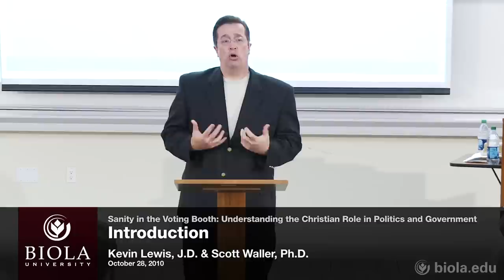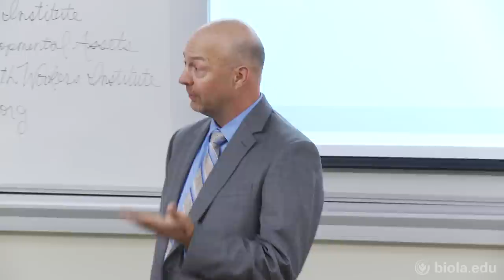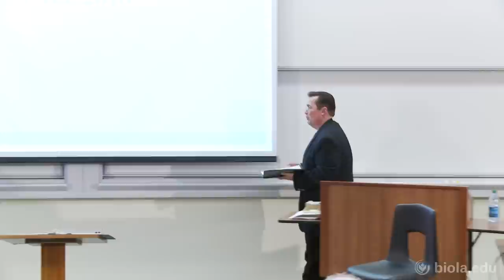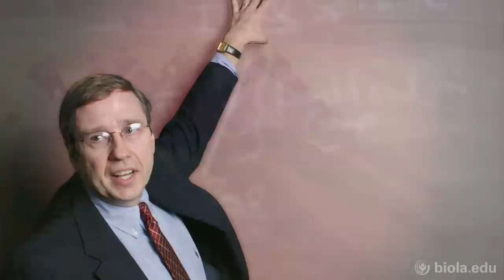1. Introduction - Sanity in the Voting Booth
Understanding the Christian Role in Politics and Government

Professors Kevin Lewis & Scott Waller present part 1 of this series on the intersection of faith & politics.

Some have called Fall 2010 election the most important vote in our generation. If they are right, what role can or should a committed follower of Christ play in such an epic event? Do we vote, campaign, contribute, or stay out of the whole wordly mess? And if we do get involved, how do we sort out the complex issues to know what to do?